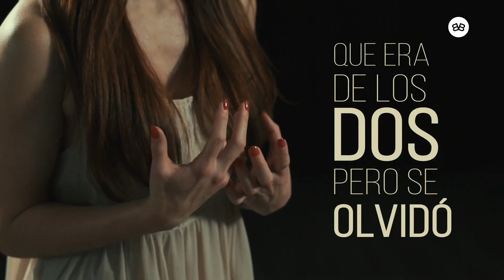Kalimba preparado para el lanzamiento de SomosMuchosYVenimosTodos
El próximo 26 de Julio Kalimba lanzará en formato físico y digital su nuevo álbum